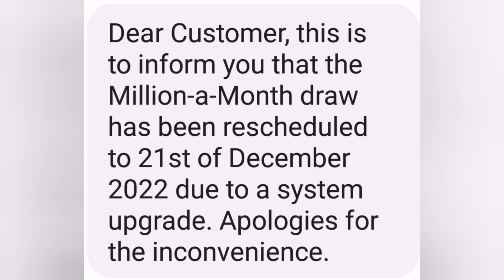AL Hilal Digital